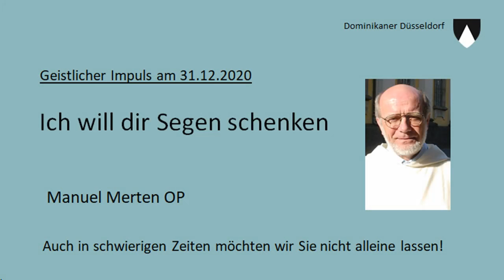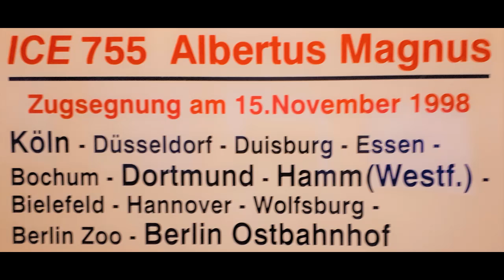143. Geistlicher Impuls von P. Manuel am 31.12.2020